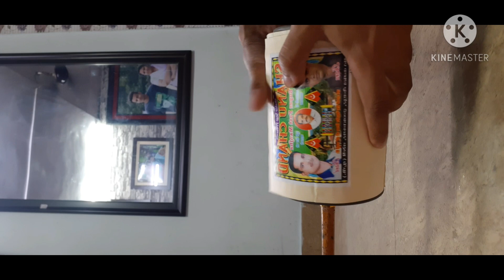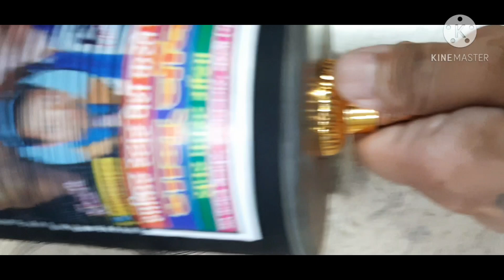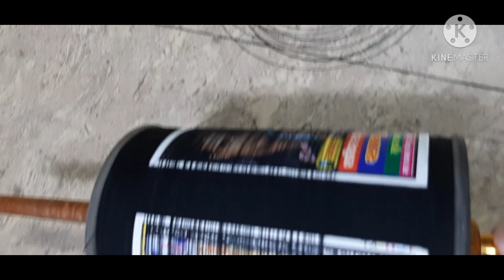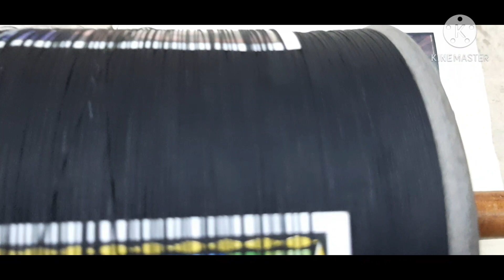Shanu Chand original //123 thread //bareilly manjha //direct from maker end